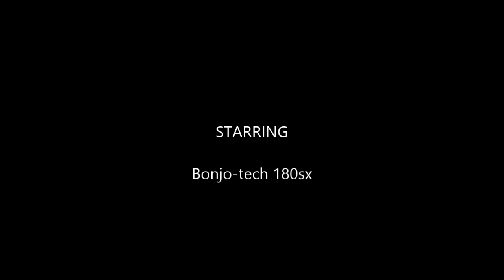Bonjo test session at palomarga